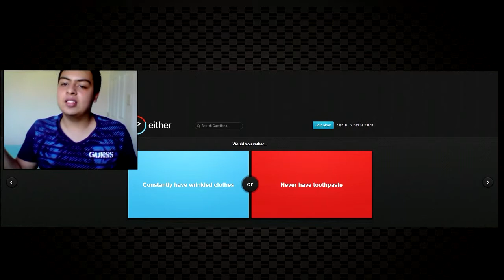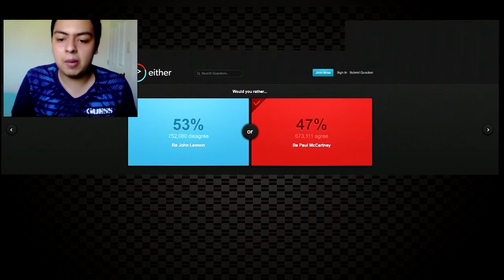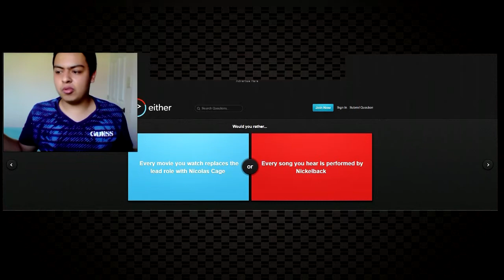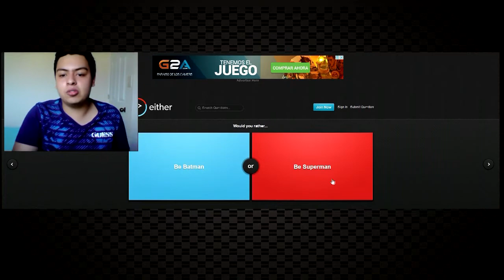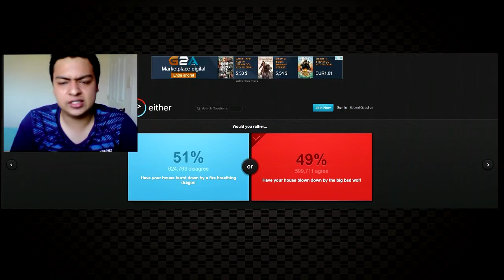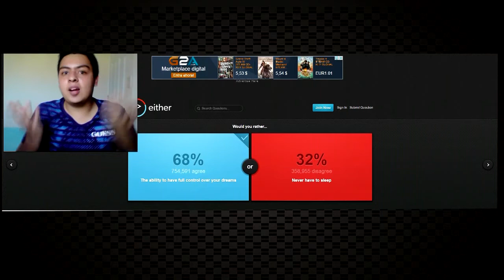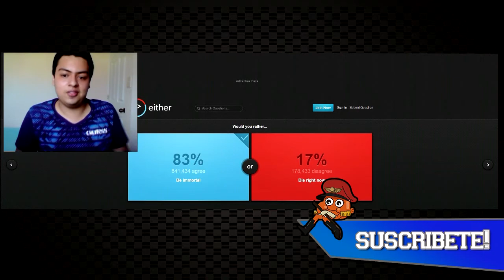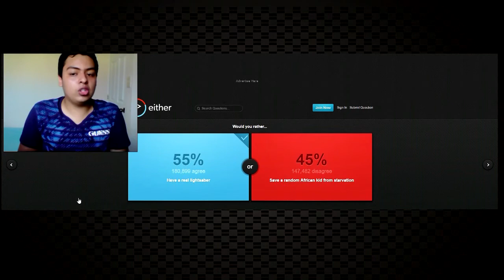QUIEN LOS ENTIENDE! | WOULD YOU RATHER | J-Free GT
espero les guste ya se que me tarde mucho en subir video pero espero que esto lo compense un saludo a todos y adiooos!